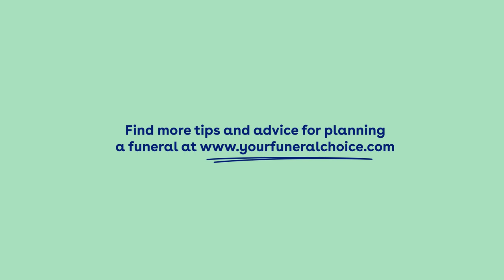Funeral Planning Made Easy (Expert Tips)